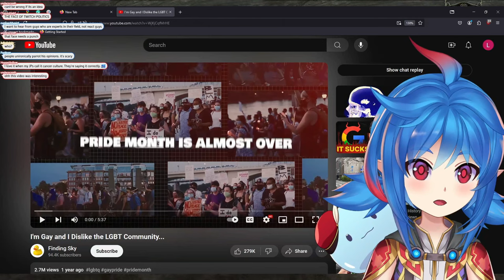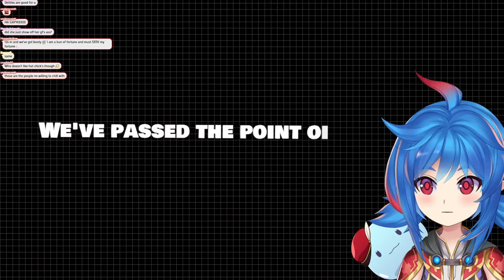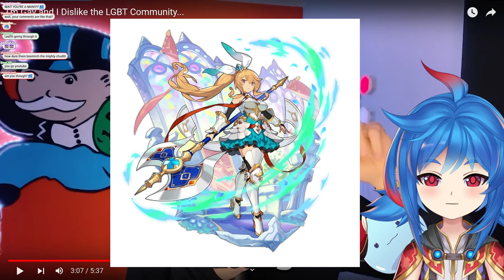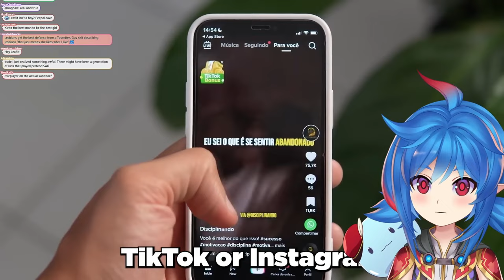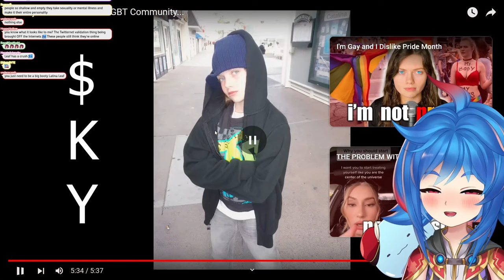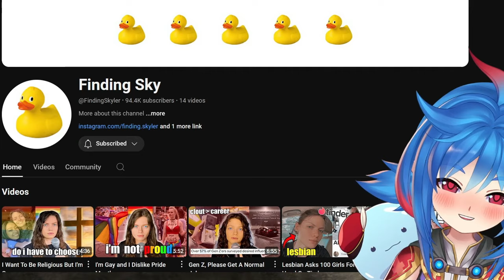I'm Gay and I Dislike the LGBT Community... | Leaflit Reacts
In this video, I react to Finding Sky's video titled "I'm Gay and I Dislike the LGBT Community..." where she discusses her perspective as a lesbian who feels disconnected from the modern LGBT movement. This is a deep and thought-provoking conversation that touches on identity, community, and personal experiences.

Let's explore her reasoning, the challenges she faces, and my own thoughts on this complex topic. Can someone be a part of the LGBT community but disagree with certain aspects? Join me as we unpack it all!